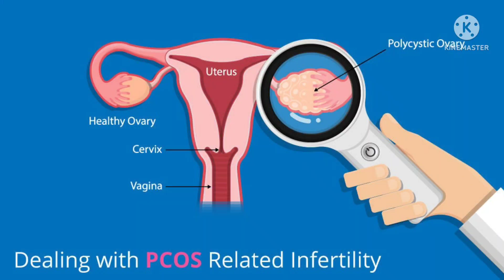ఎన్ని రోజుల నుండి రాని పీరియడ్స్ ఐనా ఇది తాగితే చాలు వెంటనే వచ్చేస్తాయి | 100% Results With New tip🤗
Hi
Friends.
This is Saritha.
From Guntur.

Smart_Saritha